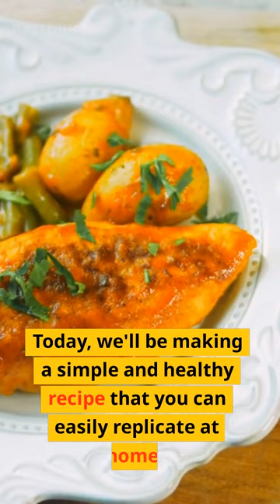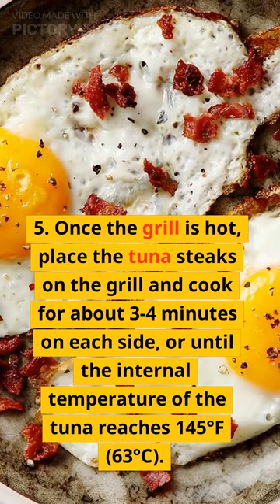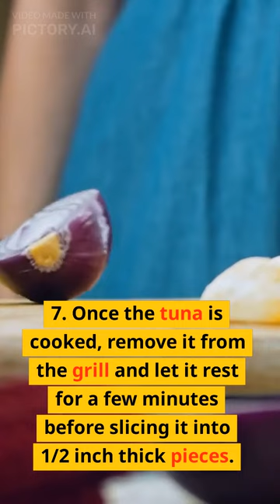We're going to be cooking up some delicious tuna fish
Tuna is a great source of protein and is packed with nutrients. Today, we'll be making a simple and healthy recipe that you can easily replicate at home